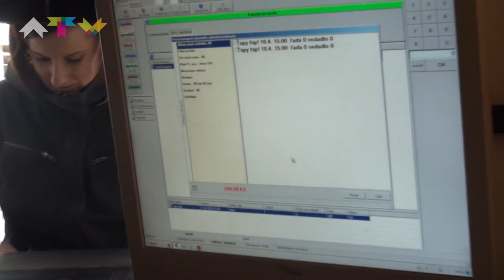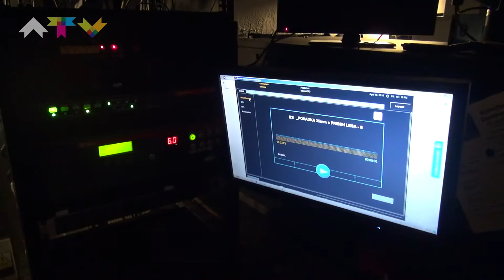Zaměstnanci kina Aero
Kroužek Aerto TV - reportáže, ankety, rozhovory.
Vedli Mirek Velš, Aleš Paroulek a Kryštof Novák.